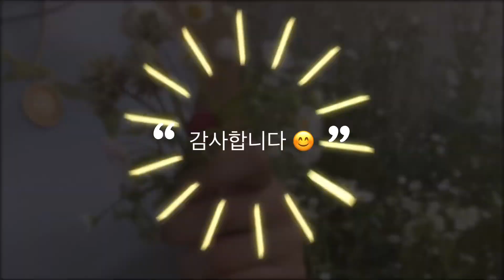동네생활(life in osnari) 7월의 정원 수레국화 능소화 에키네시아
동네생활 (life in osanri)

7월 정원에 다양한 꽃이 한가득 ~~
오늘도 산책길 꽃 데려왔어요~

작년에 심은
한달전 심은

오늘 심은 국화, 노란꽃

2년된 에키네시아 풍성해 졌어요.
이웃과 나눔도 했어요.

정원이 화사해짐

정원일 하다보면 한두 시간 훌쩍 가요.